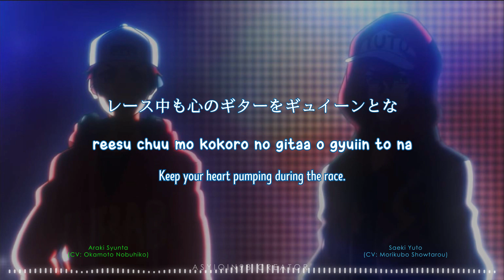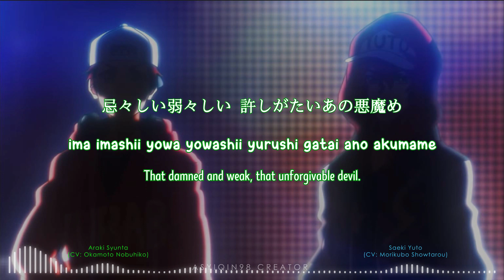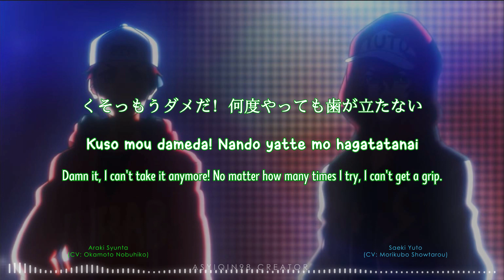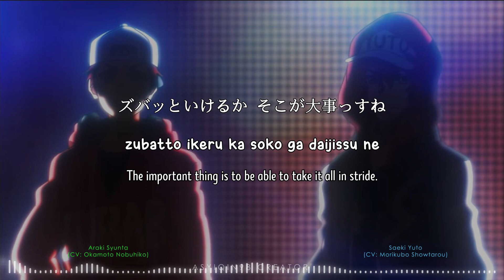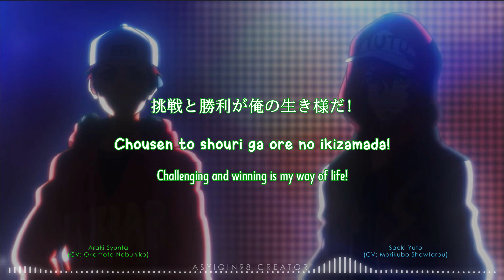【SIX SICKS】 ZUBABABAAAN!!! - Araki syunta & Saeki Yuto (lyrics)